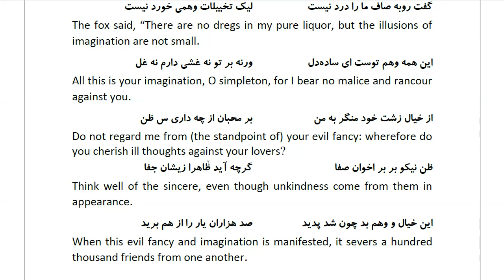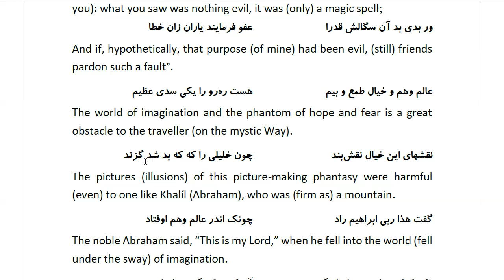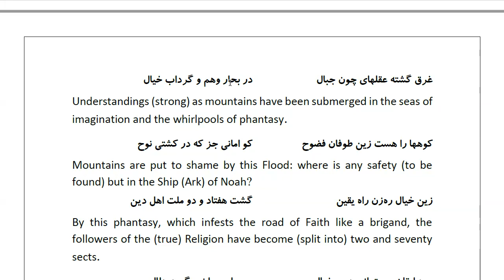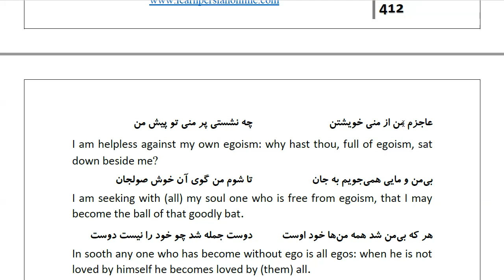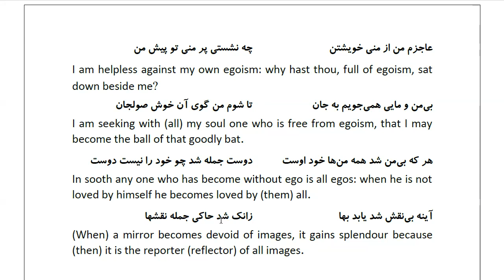Masnawi Rumi: In Farsi with English Translation: Part 767: The answer of the fox to the ass